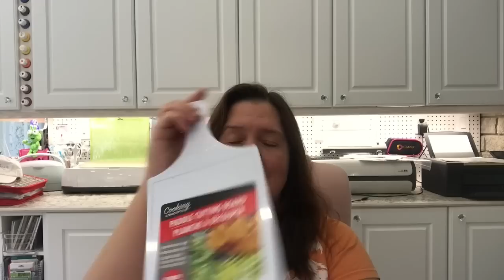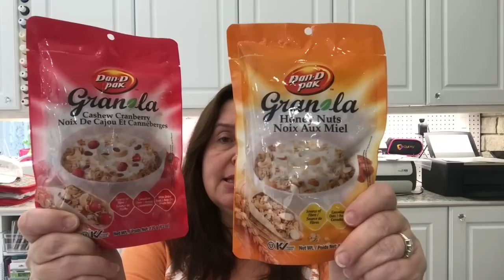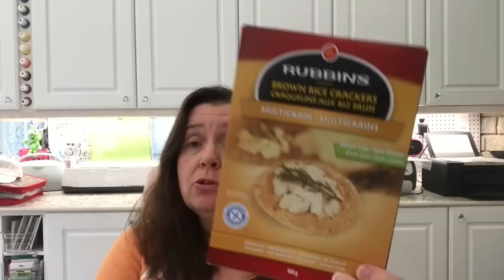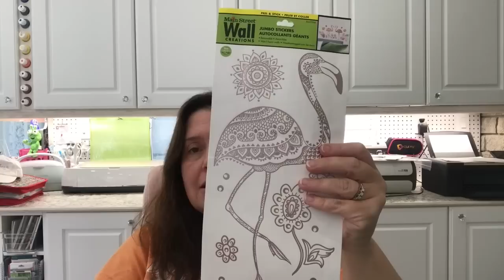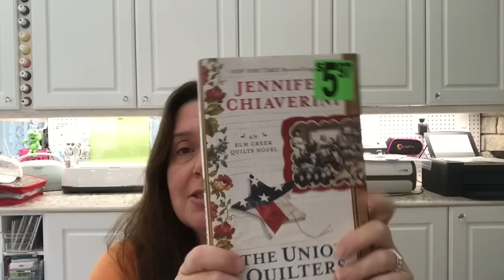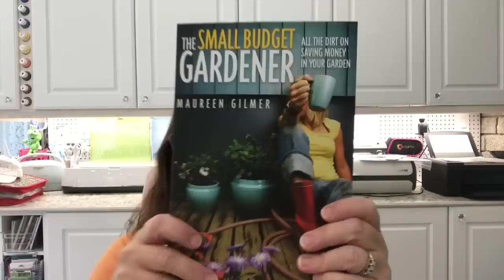Dollar Tree Haul in July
A Dollar Tree Haul of randomness!  From supplies for some DIY's, gifts for friends, snacks for the guys and more.

Come to In the Mkng Sept. 29 - 30, Bethel, NY.  Save with:  EXMKNG31